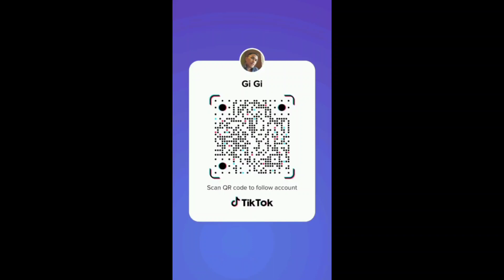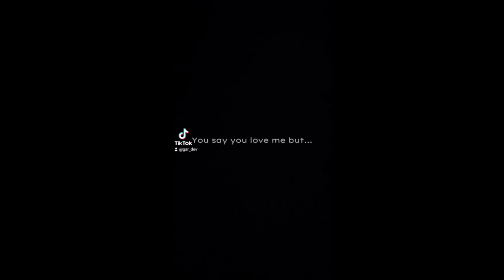My TikTok Compilation 127